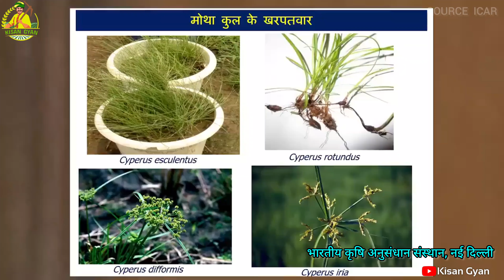धान की नई किस्मों की संपूर्ण जानकारी | Pusa Basmati 1847 | Pusa Basmati 1692 | Pusa Basmati 1509…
नमस्कार दोस्तों, किसान ज्ञान पर आपका स्वागत है।

आज के इस वीडियो में धान के पूसा बासमती की किस्मों के बारे बताया गया है- Pusa Basmati 1847, Pusa Basmati 1692, Pusa Basmati 1509…

MORE —

about agriculture and Farming.

धन्यवाद 🙏